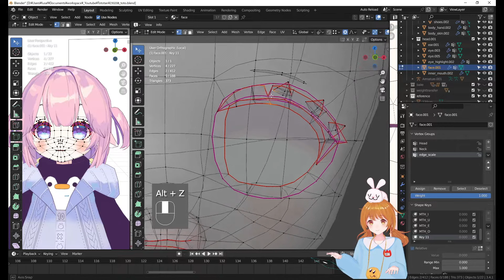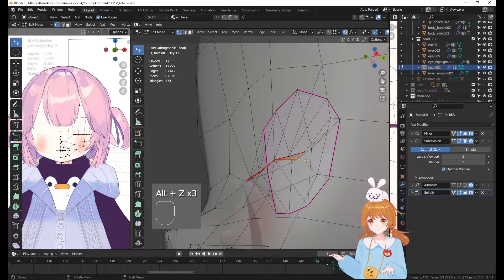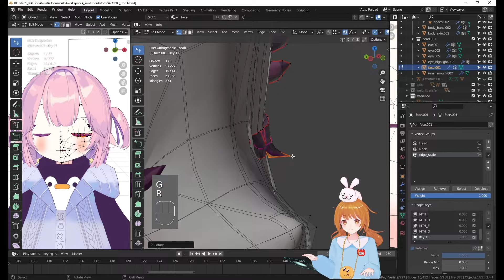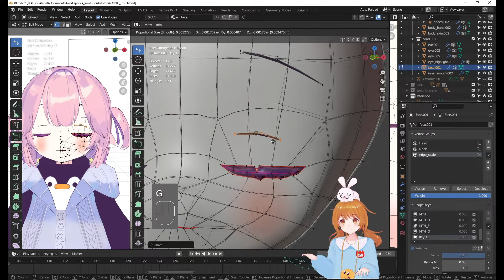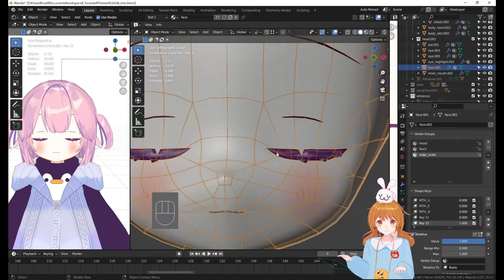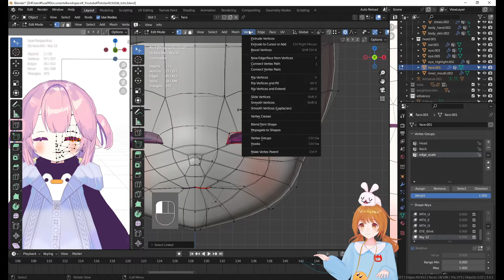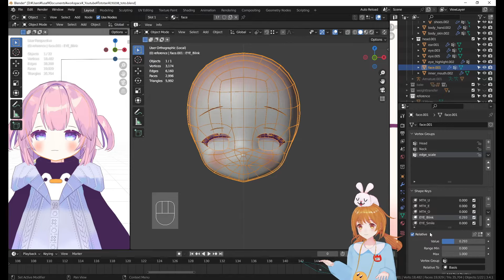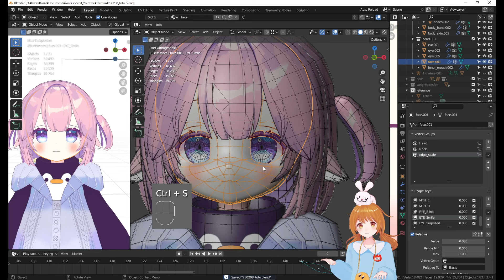Blenderでキャラクターモデル制作！02 | まばたき/笑い目等のシェイプキー ～初級から中級者向けチュートリアル〜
0:00 まばたきのシェイプキー
9:59 笑い目のシェイプキー

使用アドオン▼
AutoMirror: 標準（最初から入ってる）
LoopTools: 標準（最初から入ってる）
Copy Attributes Menu: 標準（最初から入ってる）
ブラシのBlend Modeをショートカット登録できるようにするアドオン

Magic UV: 標準（最初から入ってる）

困ったときに見て欲しい動画▼

blenderのバージョンは3.3.0、途中から3.4.1です。
動画についてご意見・ご質問ありましたらお気軽にコメントでどうぞ！